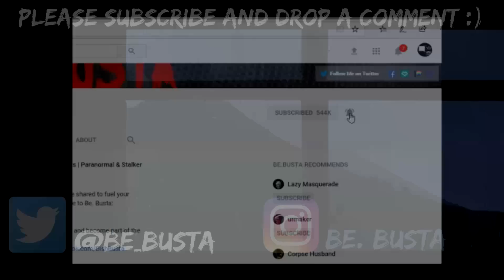5 Scary Stories | True Scary Horror Stories | Scary Stories From Around Reddit